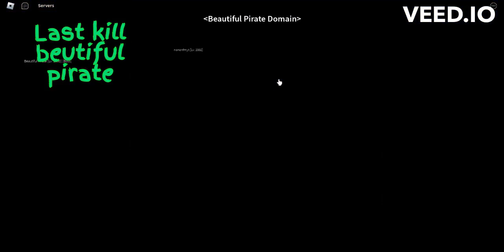RAINBOW HAKI FAST GUIDE!!!